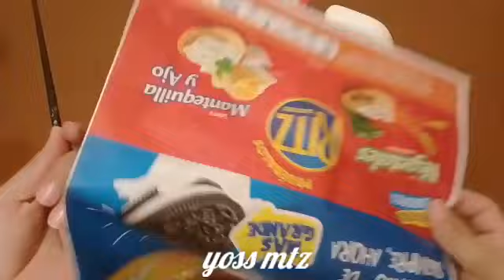3 ideas para reciclar esferas de unicornio